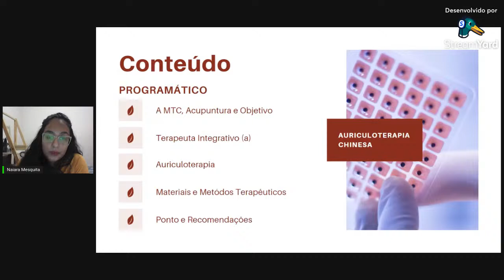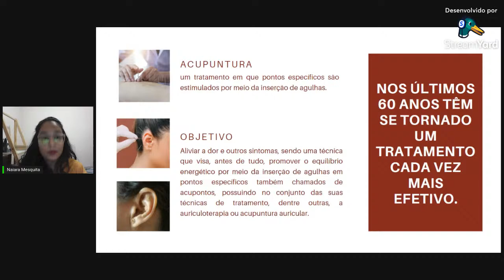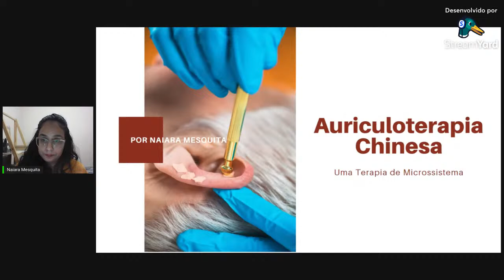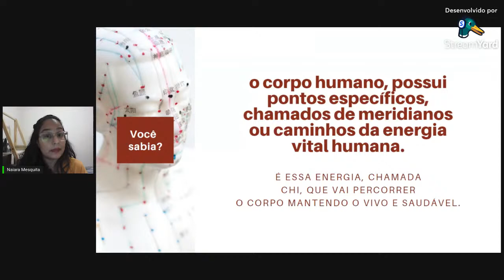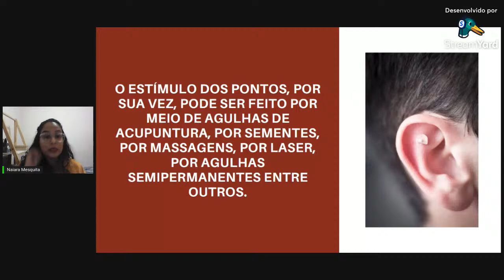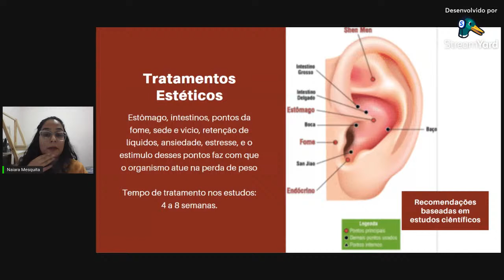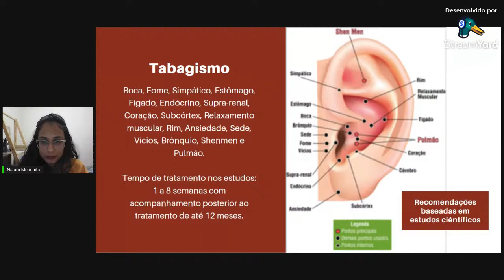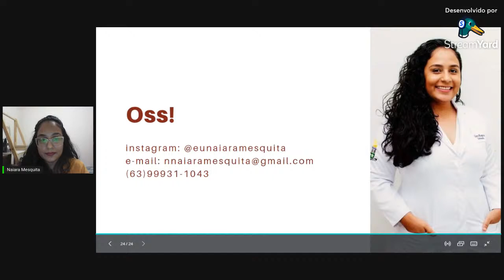Auriculoterapia Chinesa: Uma Terapia de Microssistema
Bem vindxs à palestra LAMICES dessa semana!
Hoje iniciaremos o módulo de Medicina Tradicional Chinesa, e apresentamos o tema de Auriculoterapia: Uma Terapia de microssistema, com a queridissima palestrante Naiara Mesquita.
Uma excelente aula a todos!